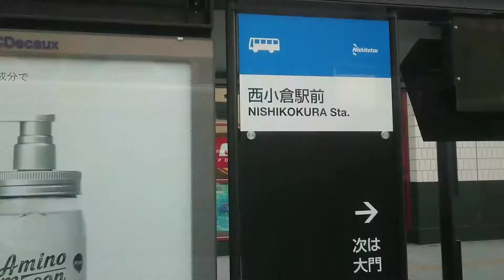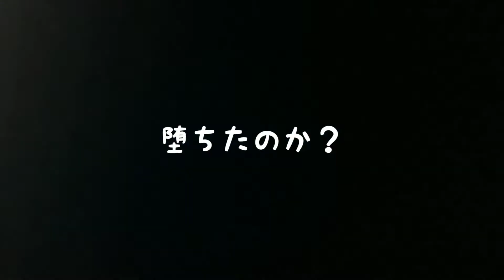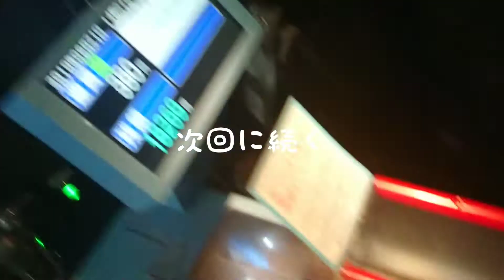【バス旅】西鉄バスで黒崎バスセンターに到着